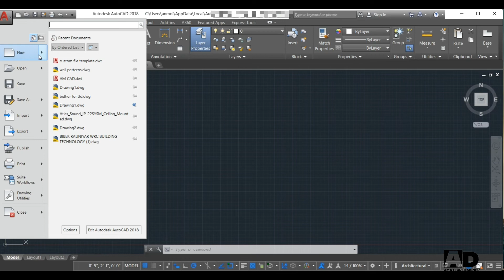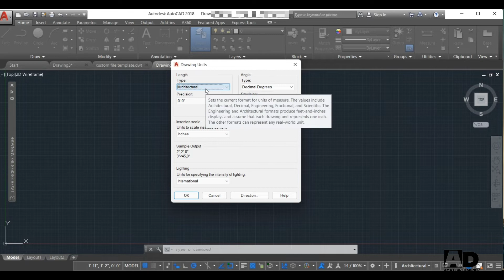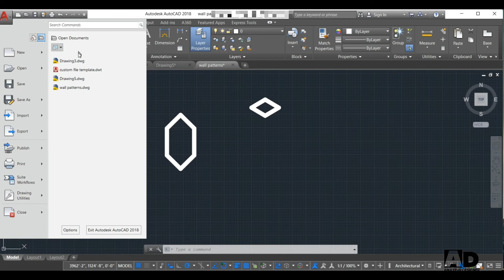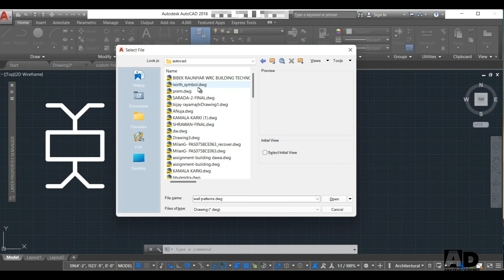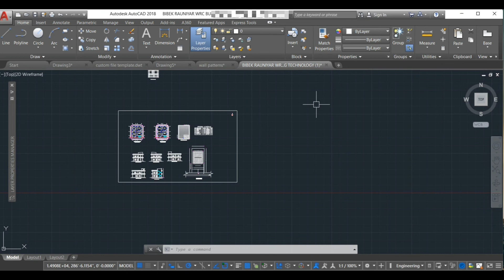Unit 1: 1.1 & 1.2 & 1.3 Autocad Tutorial Video Based on Diploma Course in Nepali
autocad tutorial video Based on Diploma course
Course contents:
Unit 1: Starting a New Drawing/ Opening an existing drawing

[3 Hours]
1 .1. Setting up a drawing starting from scratch, using a Wizard, using and creating a template
file, draftingaids.
1 .2. Opening an existing drawing
1 .3. Screen layout, pull down menus, screen icons, command line and dialogue boxes, toggles